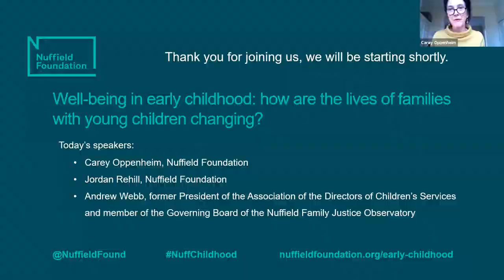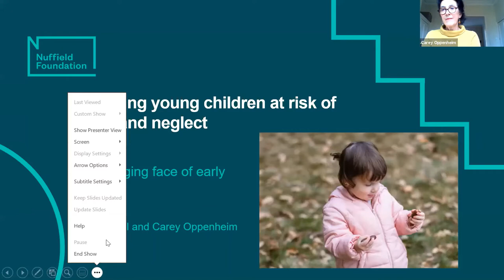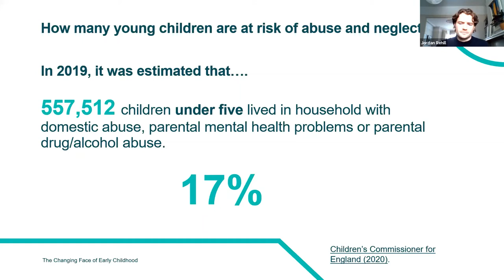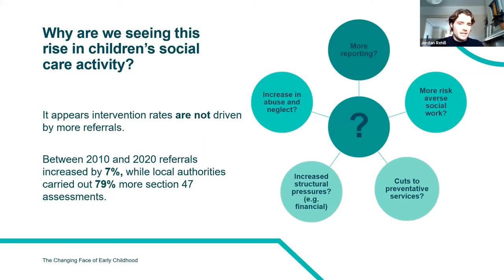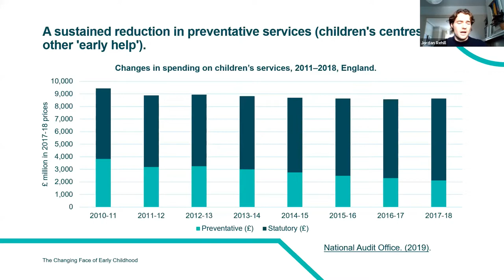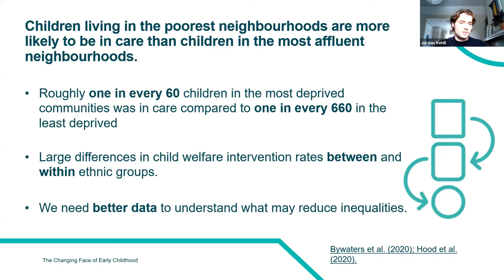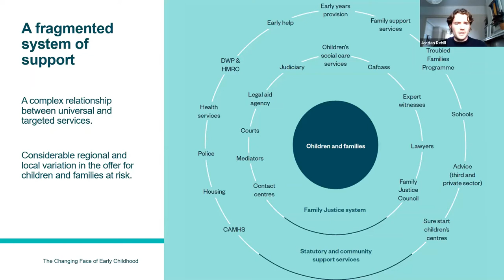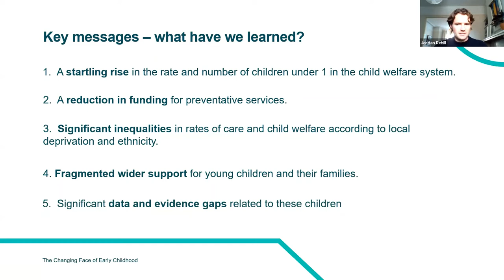Well being in early childhood: protecting young children at risk of abuse and neglect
This webinar marked the publication of the second review from our Changing face of early childhood series, led by Carey Oppenheim. Drawing on research funded by the Foundation, the review addresses key questions about how the systems set up to protect children at risk of abuse and neglect in England and Wales, can be improved though changes to policy and practice. It explores the implications of current changes, including the impact of COVID-19, on young children’s lives now and in the future. Through critically appraising a large and complex body of evidence, the review highlights connections and tensions, as well as gaps and uncertainties.